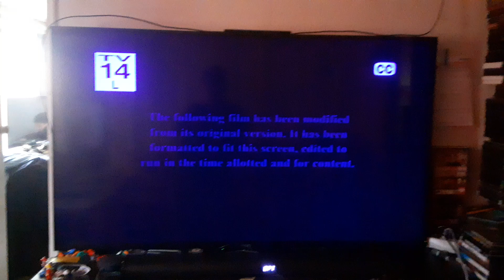Gridiron Gang (2006) End/Start to Stomp the Yard (2007) on Bounce TV 30-5 KPXN-DT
Just another ra dom vid9e